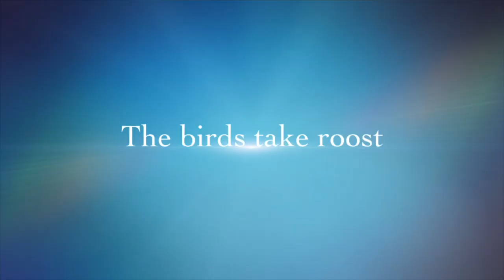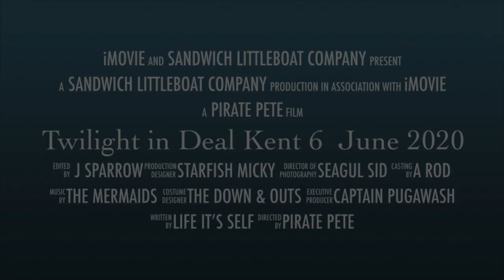Twilight in Deal Kent 6 June 2020